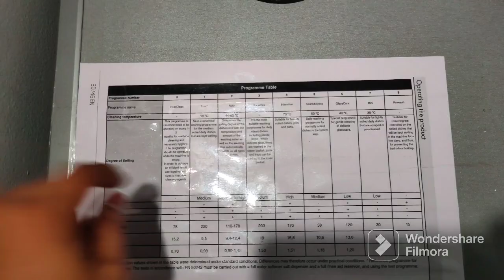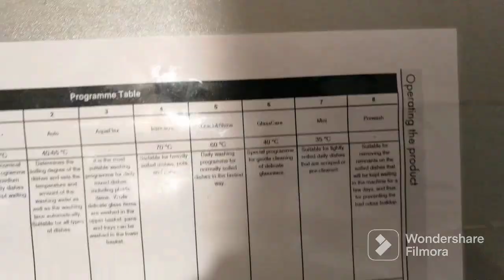Finally bought dishwasher ✨ worth it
get work easy✨ Dishwasher